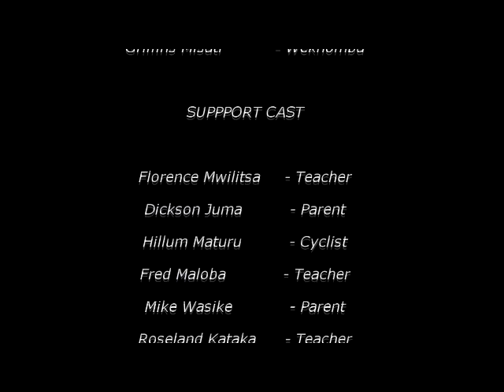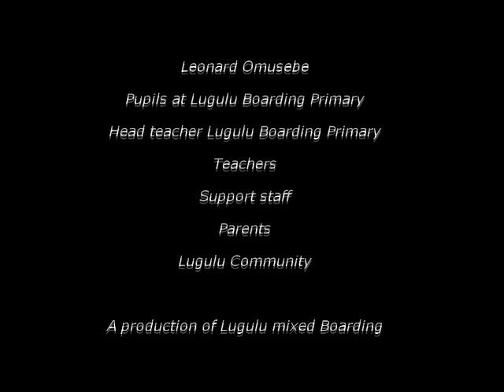LUGULU Mixed Primary School screen narrative ipod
This is the winning screen narrative-Primary category- in 2015 National Drama and Film Festivals for schools and Colleges held in Nakuru - Kenya.The narrative scooped eleven awards.  Enjoy the story and share your thoughts